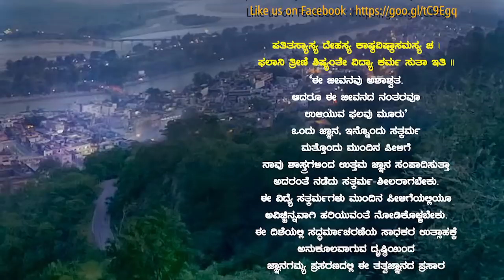HARIDWAR | Kshetra Chintana | Vid Tirumalacharya Kulkarni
Title : Kshetra Chintana । ಕ್ಷೇತ್ರ ಚಿಂತನ
Subject : HARIDWAR | ಹರಿದ್ವಾರ
Discourses by : Vid Tirumalacharya Kulkarni
Copyright & Published by : JnanaGamya Prasarana